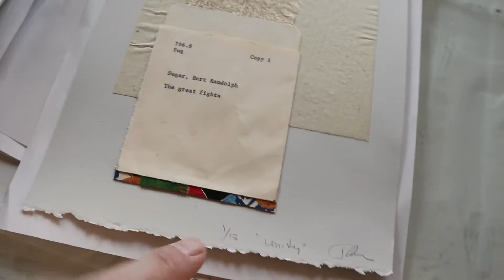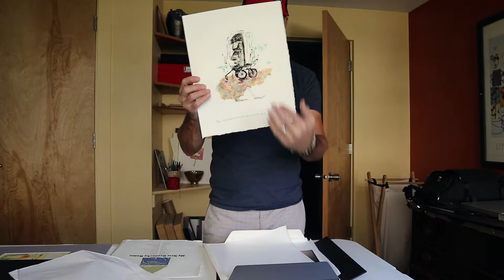Seeking Unity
vlog 2.27 Share the idea of a print suite that is about unity.  Unity and variety are key creative elements in any artwork or organization. This print suite is  part of the NAEA's Pacific Region Leadership meeting to be held in San Diego in early August.  The suite seeks to celebrate diversity and also focus on what ties us together as art educators part of a large organization.